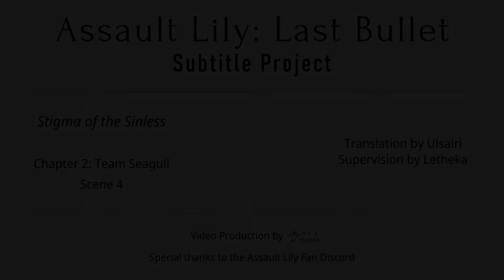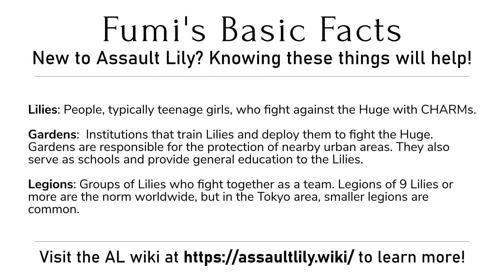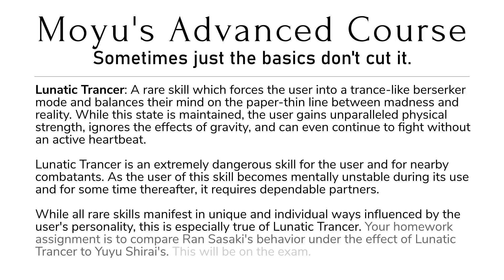Assault Lily: Last Bullet — Stigma of the Sinless — Scene 2-4 (English Subbed)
"We are nothing like them. The difference is simply too great, onee-sama."

(As we respect the individual preferences of our translators, the precise terms they use may differ from the ones listed in the endcards and wiki, but they should not be hard to figure out.)

Story Event — Stigma of the Sinless
Chapter 2: Team Seagull — Scene 4